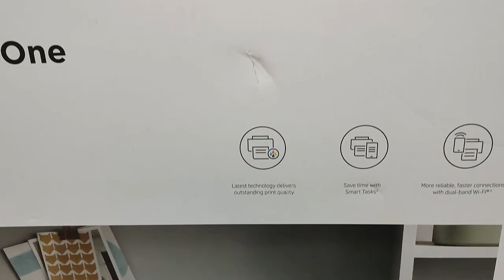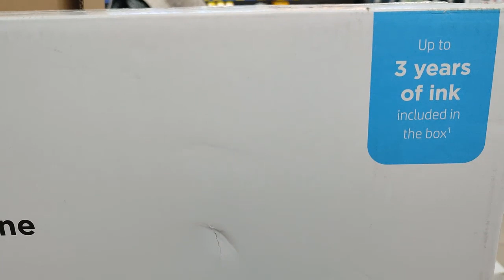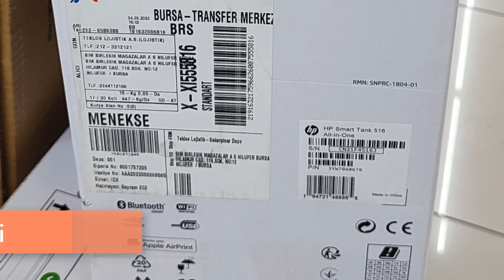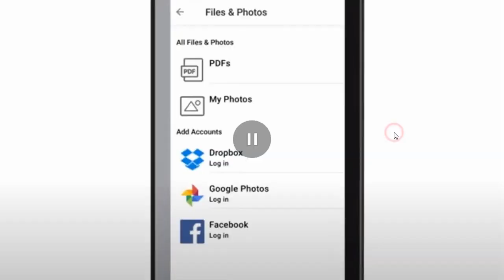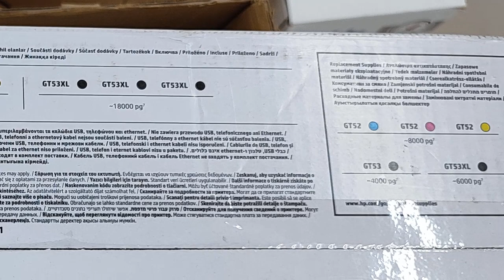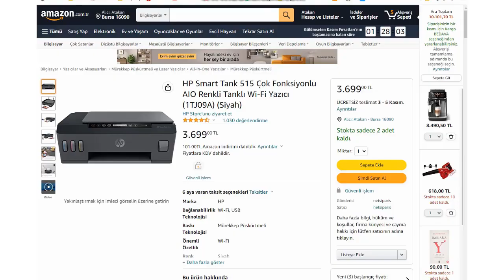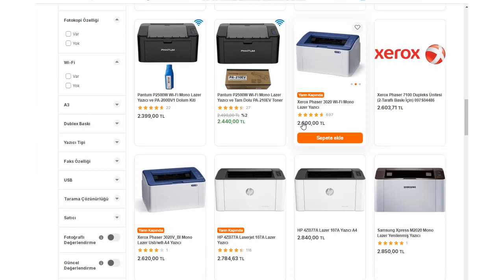BİM AKTÜEL | HP Smart Tank 516 Çok Fonksiyonlu, Bitmeyen Mürekkepli Yazıcı | Ver-2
Bim Marketlerden bu hafta alabileceğiniz HP Smart Tank 516 Çok Fonsiyonlu yazıcı dijital olarak inceledik. KAblosuz yazma, tarama , fotokopi özellikleri ile Hp Smart uygulması ile telefonunuz ile kullanabiliyorsunuz. Eksi ve artı yönlerini, alternatifleri, fiyatları derledik.
iyi seyirler..